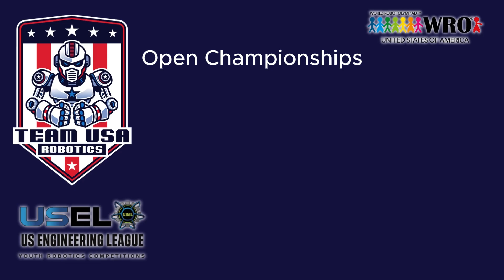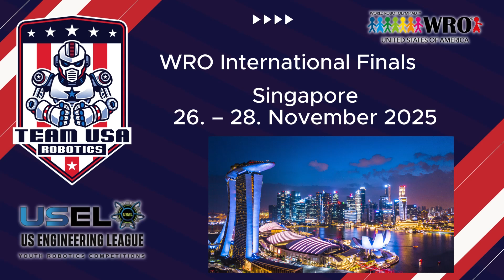WRO 2025 Welcome Video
🌟 Get Ready for the Future of Robots! 🤖🚀

The 2025 World Robot Olympiad season is here! 🎉 Are you ready to design, build, and compete on a global stage? 🌎✨

💡 This Year’s Theme: The Future of Robots – Solving real-world challenges with innovation and creativity. New for 2025 is all categories are open to compete with any robotic platform.

📍 Compete locally, advance nationally, and represent your country at the International Final in Singapore! 🏆🌟

🔧 Whether you're new to robotics or a seasoned pro, there's a category for everyone aged 8-22. Let’s turn big ideas into groundbreaking solutions! 💻⚙️

👥 Gather your team, bring your passion, and let’s create a future where robots change the world. 🌍💪

📢 Tag your teammates and share this post to spread the excitement! 🎉 Let’s make this season unforgettable!